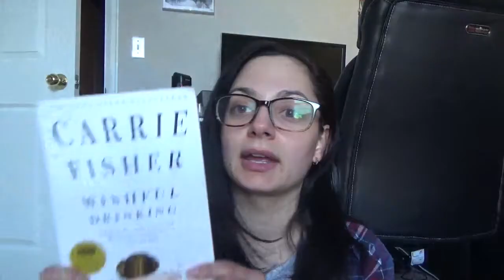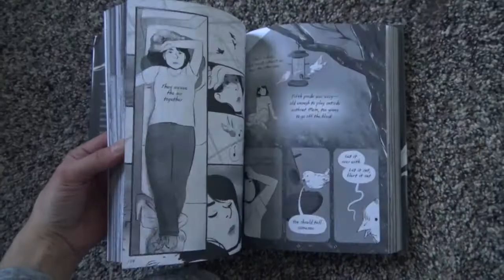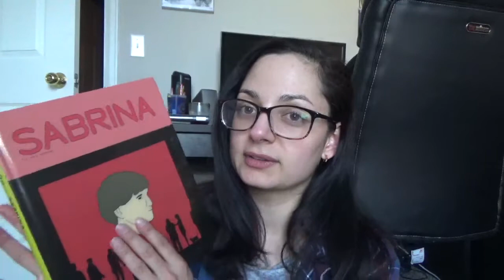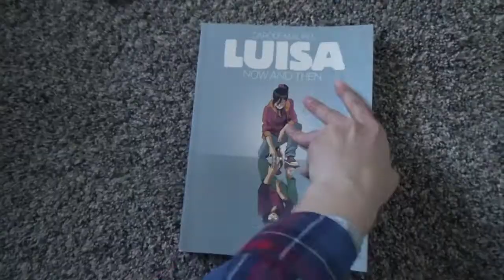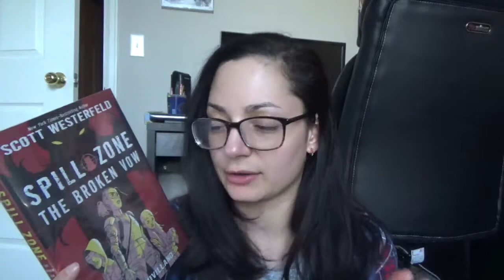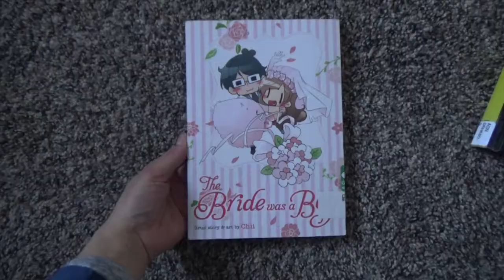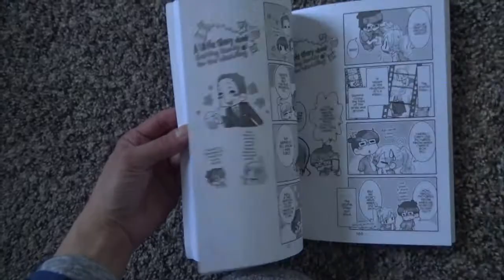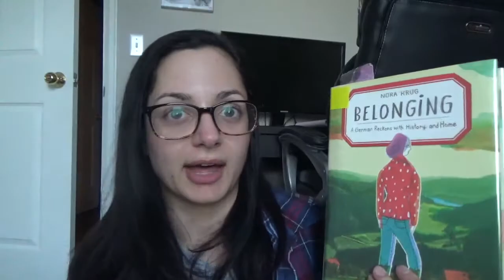Nonfiction & December Graphic Novels | Wrap Up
BOOKS mentioned:
1. Wishful Drinking by Carrie Fisher
2. Speak by Laurie Halse Anderson / Speak: the Graphic Novel illustrated by Emily Carroll
3. Sabrina by Nick Drnaso
4. Luisa: Now and Then adapted by Mariko Tamaki
5. Spill Zone: The Broken Vow by Scott Westerfeld, illustrated by Alex Puvilland
6. The Cadaver King and the Country Dentist by Radley Balko and Tucker Carrington
7. The Bride Was a Boy by Chii
8. Belonging: A German Reckons with History & Home by Nora Krug

PEOPLE/THINGS mentioned:
1.